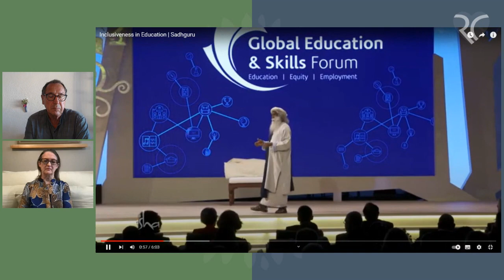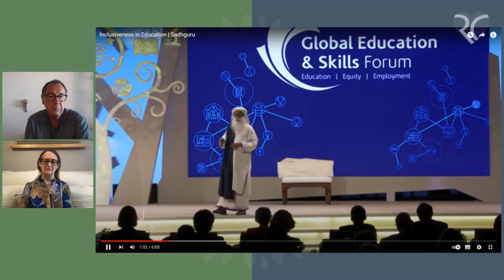RTalk 'Inclusiveness' with Pamela Miles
Inclusiveness, the catchword of the day. But what does it mean, where does it start and end?
0:00 Introducing Pamela Miles and her connection with René.
5:04 Doctors are less skeptical than we think - if we speak in meaningful language. Mindfully sharing case studies and appreciating the scientific perspective can be helpful.
10:13 “We can have inclusive organizations only when we have inclusive individuals who hold the value of inclusion.” A degree of spiritual maturity is required – attained by daily practice.
13:03 Our mind relentlessly looks for separation. It takes emotional self-honesty to open to inclusiveness which is more than just making others feel welcome. “We want to communicate that they are valued!”
16:51 “When we're not aligned with ourselves because we're not coming from being rooted in our own timelessness – our spiritual core – then everything is a threat.”
19:22 The path to mastery needs to be gone alone with ‘oneness’ as a goal – a dilemma? "Don't surrender your loneliness so quickly. Let it cut more deep." As we live in awareness of oneness, our singular manifestation, individuality, is informed by that oneness and we make different choices.
24:05 Videoclip and discussion. Sadhguru suggests that inclusiveness must happen on all levels of society: economy, education, spirituality etc. To study and learn we separate things but by themselves they are not the answer or the truth. Oneness must be reinstated.
27:45 ‘Evidence-based medicine’ dis-empowers both patients and doctors. With the inclusion of spirituality into the healing profession, “the snowball rolls down the health promotion side of the mountain and not the disease promotion side.” A challenge for all of society.
31:49 “What is wrong with you Reiki people?” A doctor wants practitioners to be more transparent when they treat hospital patients and more offensive when they are patients themselves: “Why are you not insisting to receive Reiki treatments?”
33:15 A model example how to behave in a hospital finding the approval of the medical professionals because they understand that the body and mind need to rest if people are going to heal. But conventional medicine isn't good at healing. It's good at fixing.
34:19 A radical statement by Pamela: “I don't get my primary health care from a doctor or a nurse or any other professional.” Hands on the body. Every day with the Reiki self practice.
35:40 Concern about the medicalization of Reiki practice which for Pamela is primarily a spiritual practice in service of inclusiveness. René meekly argues that he prefers the term ‘holistic’ practice but in essence they are in agreement.
38:29 “Sometimes I am inclusive to my detriment.” What does this mean? Giving people the benefit of the doubt at the risk of them ‘misbehaving’. In reality, people then often don’t fulfill one’s own worries and preconceived opinions.
43:53 Being mystical, and living lives informed by oneness helps us make the best possible choice in practical life and develops resilience and compassion – maybe the ultimate form of inclusiveness. “Compassion started to arise when I saw how doing my very best I fell flat on my face.”

Biography
Pamela Miles is an internationally known Reiki teacher. She is an author, blogger, and the original Medical Reiki pioneer, bringing Reiki practice to conventional medicine in the 1990s.
Practicing Reiki since 1986, she has worked with academic medical centers including Yale, Harvard, and the National Institutes of Health (NIH). Pamela has been published in peer-reviewed medical journals, including the prestigious Journal of the American College of Cardiology. She has also brought her insight to corporate outlets such as Google or Unilever and has been featured in mainstream media from television's NBC, CBS, and CNN, to various print and digital media, including The Atlantic, Forbes Magazine, and mindbodygreen.

References
9:05 The international data-bank of scientific Reiki research:
21:36 Sufi poet, Saint Hafez: German English
24:05 Sadhguru on Inclusiveness in Education
40:53 Martin Luther King, Jr: "I have decided to stick to love - hate is too great a burden"